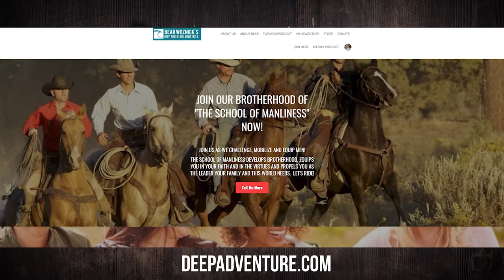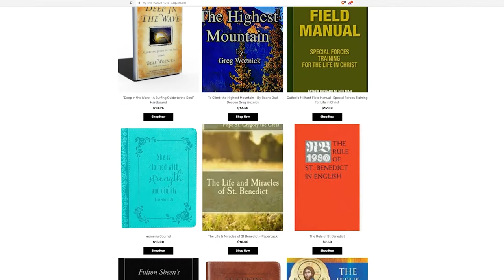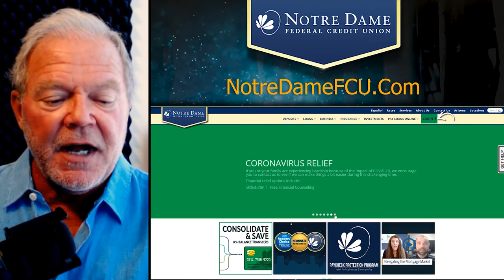BWA552 Karlo Broussard | The Wonder of Purgatory | The Bear Woznick Adventure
In this episode, Bear sits down with his guest to answer everything you wanted to know about Purgatory but were afraid to ask. There is good news for us that aren't perfect, yet!

In this episode:
1. Is Purgatory good news?
2. What is Purgatory like?
3. Where is Purgatory found in the bible?